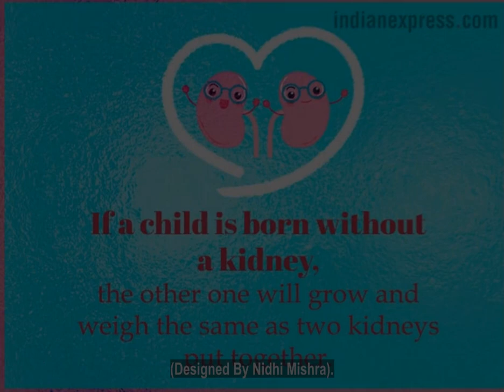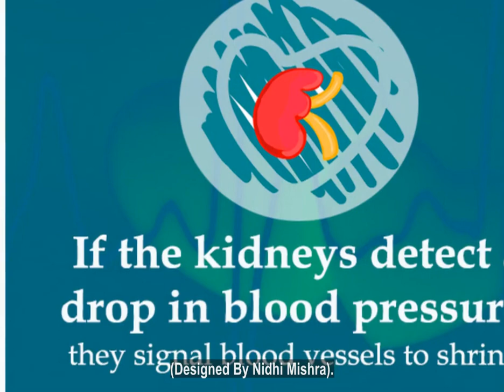World Kidney Day 2018 13 interesting, lesser-known facts about the kidneys